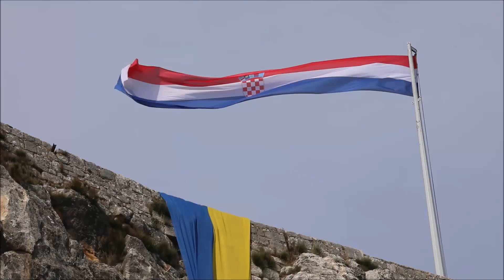Ukrajinska i hrvatska zastava zajedno na kninskoj tvrđavi! (Duško Jaramaz/PIXSELL)